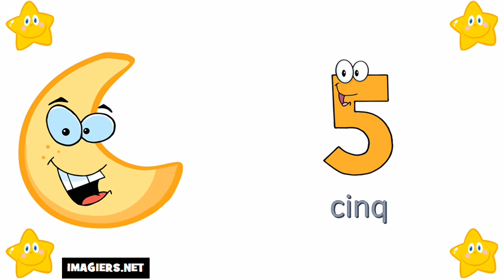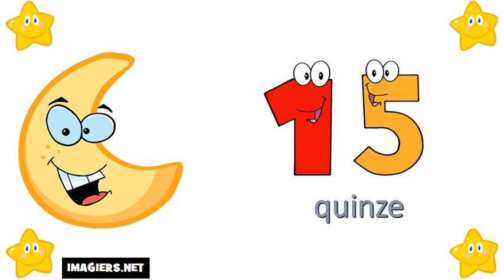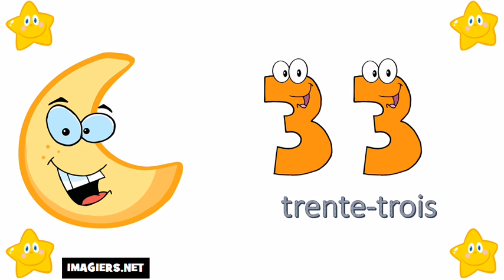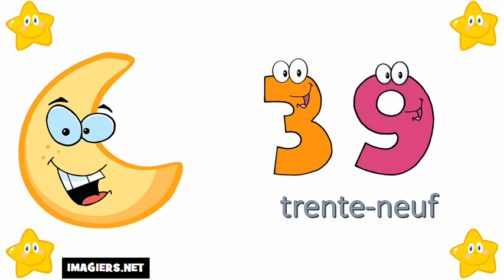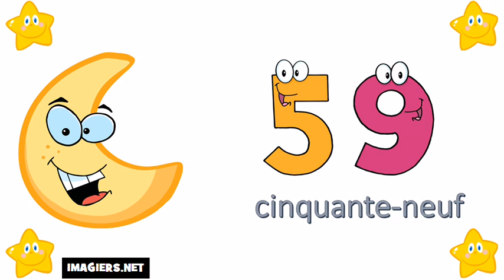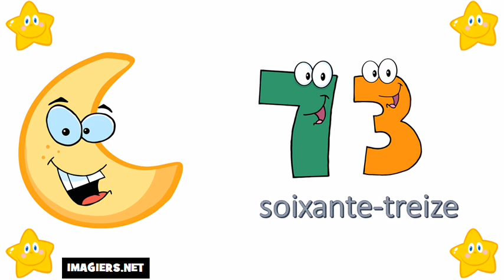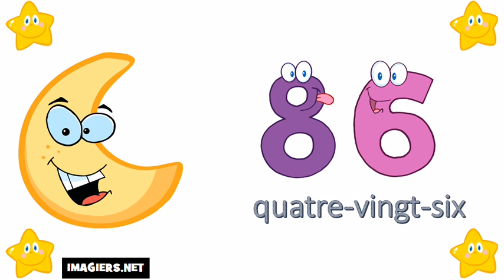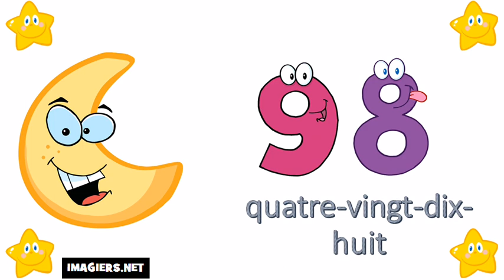フランス語の数字：0から10まで # Vol 99